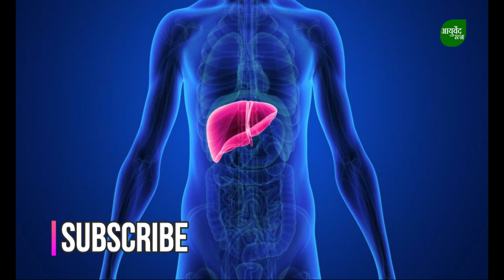लौकी का जूस ऐसे पीलो बाल फिर से होंगे काले, चहरे पर आएगी चमक,शरीर बनेगा फौलाद,कभी नहीं आयेगा बुढ़ापा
लौकी का जूस ऐसे पीलो बाल फिर से होंगे काले, चहरे पर आएगी चमक,शरीर बनेगा फौलाद,कभी नहीं आयेगा बुढ़ापा | आयुर्वेद रत्न